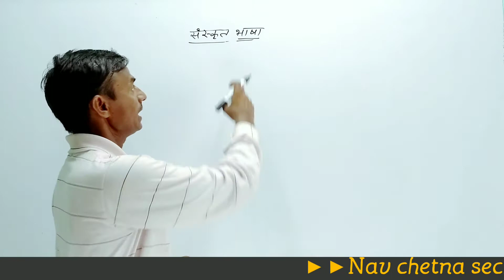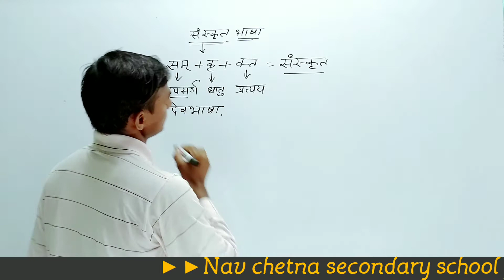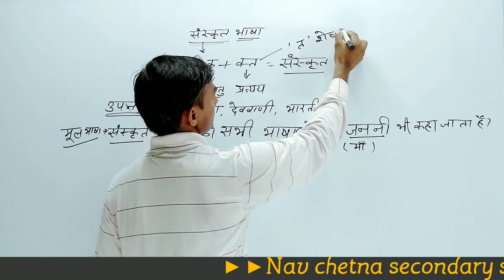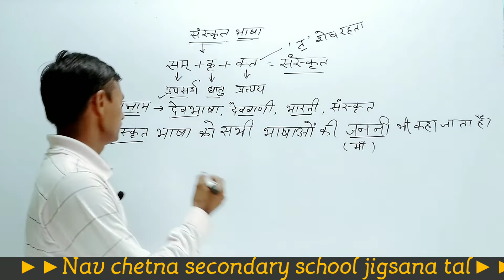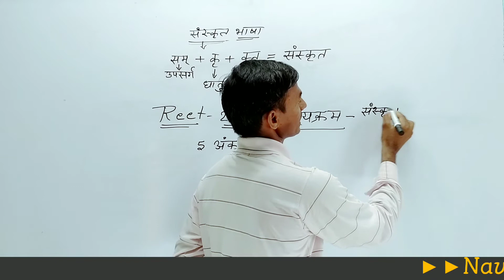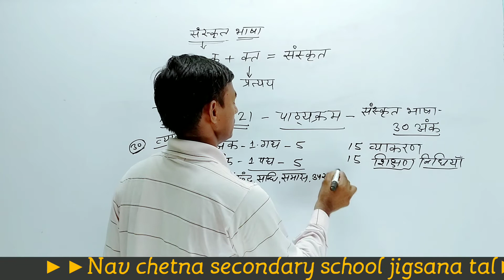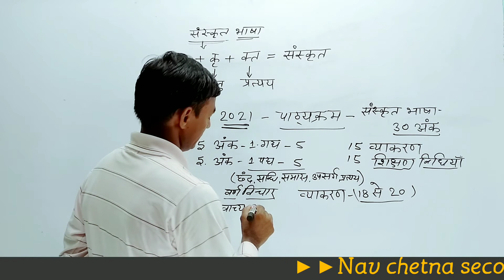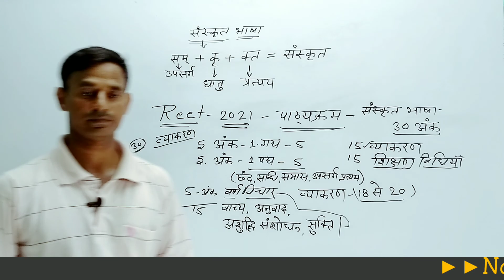Sanskrit Vyakaran Introduction संस्कृत व्याकरण परिचय Part - 1 (By Mehar chand Sir)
Sanskrit Vyakaran Introduction  संस्कृत व्याकरण परिचय
navchetna secondary school jigsana tal
संस्कृत व्याकरण

important for class 6th to above

संस्कृत व्याकरण का सामान्य परिचय